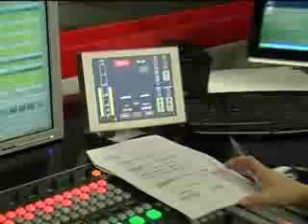Intermedio en Radio Marca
Mijatovic visitó a Paco Garcia Caridad en Intermedio, Radio Marca, más